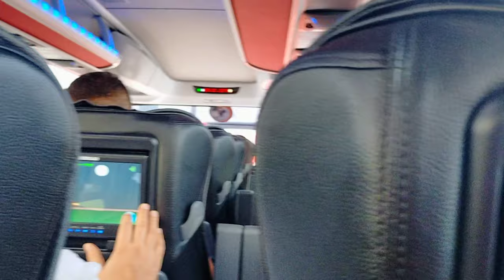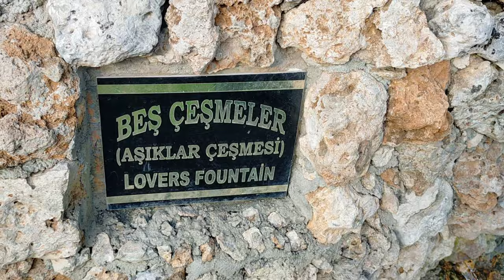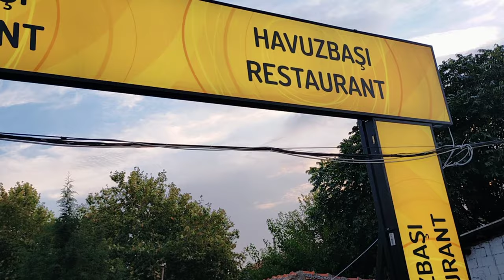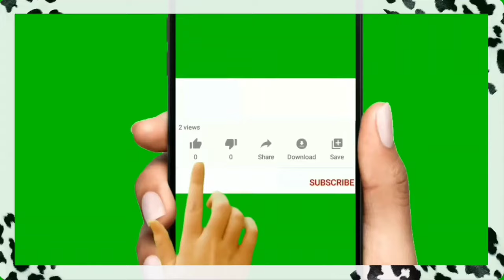Мы отправились в путь! Куда мы направились и как поехали? Путешествие по Турции / Нас не отпускают!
Мы отправились в путь! Как мы поехали и куда направились?
Путешествие по Турции началось.
Родственники нас не отпускают!